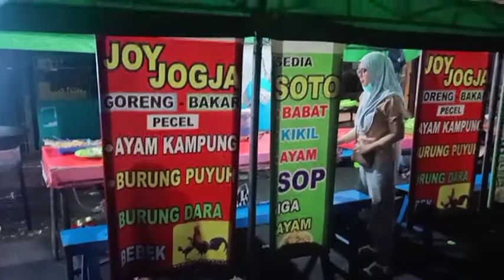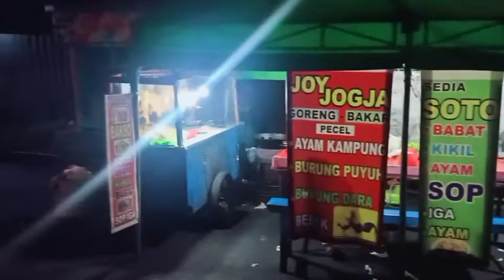Explore Wisata Malam di Cianjur "Kuliner Sinar"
assalamualaikum Teman-teman semua 🤗 di video ini aku bikin vlog Explore Wisata Malam di Cianjur KulinerSinar salah satu rekomendasi tempat makan yang enak 👍

CAMPAIGNS

Kode Undangan : F574B7CC9XYV8